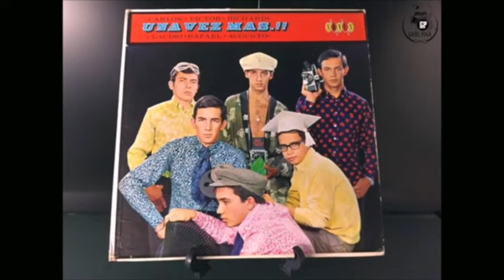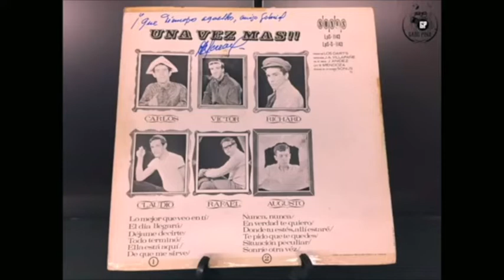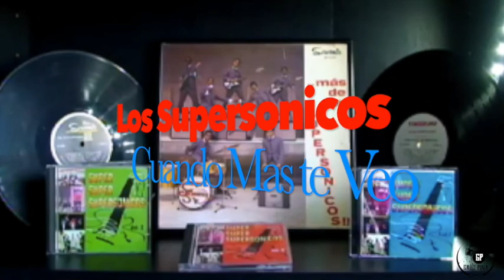Los DartsTema Lo mejor que veo en ti. Año 67 Vs Los Supersonicos. Tema Cuando mas te Veo Año 68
Los Darts representan una de las agrupaciones de pop-rock más populares de la década de los sesenta y se pueden considerar, junto con Los Impala, Los Supersónicos y Los 007, como uno de los pilares fundamentales de la música rock en Venezuela. Su formación data del año 1964 y a mediados de 1965 el grupo está integrado por Carlos Moreán (segunda guitarra, principal arreglista, coros), Richard Aumaitre (bajo, coros), Rafael "Pajarito" Pimentel (batería), Augusto De Lima (guitarra líder), Claudio Gámez (teclados) y Víctor Gámez (voz líder). Esta formación sería la que definiría el estilo y éxito de la agrupación. Con un repertorio basado en canciones de bandas como The Beatles, The Mamas & The Papas, Bobby Goldsboro, así como algunas composiciones propias; debutan discográficamente con el álbum Los Darts (1966), obteniendo gran éxito comercial con las canciones Tú la vas a perder, Donde ... Donde, Por tu amor. Manteniendo el mismo estilo y formación editan Volumen II (1967), Una Vez Más (1967) y De Etiqueta (1968). Para el álbum Una Linda Historia (1968) la banda se encuentra integrada por Víctor Gámez (voz), Augusto De Lima (guitarra) Manolo Álvarez (batería) y Simón Urbina (bajo, coros) y dan un giro musical dando paso a versiones de piezas de la onda psicodélica inglesa, tales como canciones de Jimi Hendrix (Up from the skies, Wait until tomorrow, Ain´t no telling), Cream (Strange brew); pero sin dejar de lado su principal fuente de repertorio: The Beatles (Lady Madonna)
Montaje y edición de los videos:
Gabriel A Pina A.
Tema musical 🎶​ cortesía de: Felipe Doffini C.
Melomaníaco, Historiador Vocacional y Cronista de Nuestra Música Pop Rock
( Nota: Se aprecia mejor la musica usando audífonos )

Los Supersonicos.
Andrés Trigo: Cantante
Armando Veitia; Guitarra Líder y coros
Pablo Díaz "Ivo": Guitarra rítmica y 2da voz
Alexis Hernández-Hidalgo: Bajo
Luis Medina: Teclado
Nelson Ruíz: Batería
Los Supersónicos dejan como legado seis álbumes, además de uno como acompañamiento de Johnny Tedesco y son junto a “Los Impala”, la banda con mayor producción discográfica durante la década de los sesenta. “Los supersónicos” fueron pioneros de nuestra música joven su influencia es innegable al motivar a nuestros los jóvenes a conformar grupos musicales, exploraron e interpretaron las éxitos del momento sirviendo de escuela para agrupaciones que vinieron después. “Los Supersónicos” se ganan por justo derecho un puesto privilegiado en la Historia del Rock en Venezuela.
Fuente: Alexis Hernandez Hidalgo